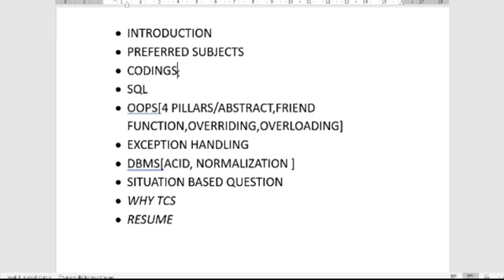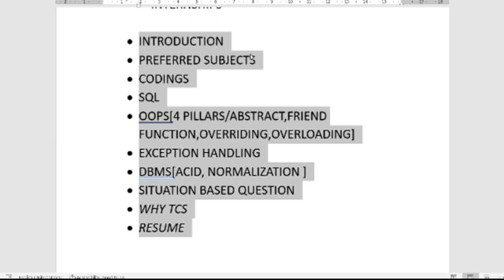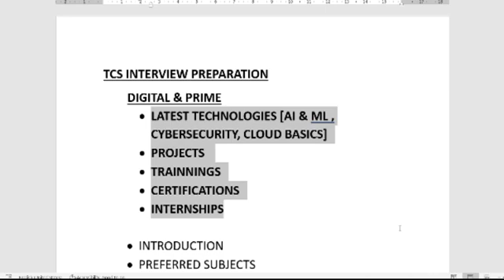Crack TCS Prime & Digital Interview with this Roadmap || Demote to Ninja? Tricks to clear